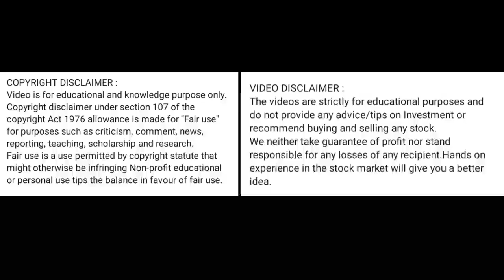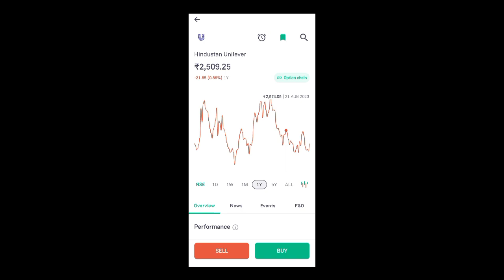hul share price today I hul share latest news today l hul share news today l hul share price